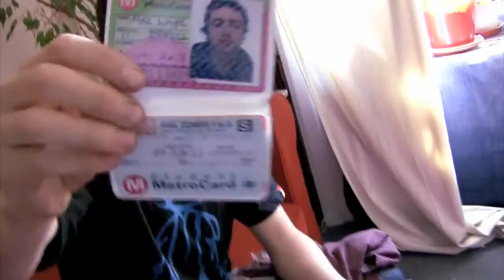Mike Wright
Mike Wright Skateboarding